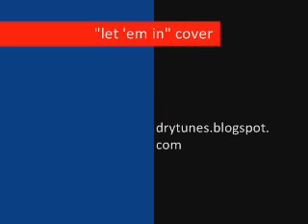Let 'em in / Paul McCartney & Wings cover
Cover of "Let 'em in'", a song by Paul McCartney & the Wings
Paul McCartney, 1976 / MPL COMMUNICATIONS LTD, EMI MUSIC PUBL FRANCE
No commercial Purpose